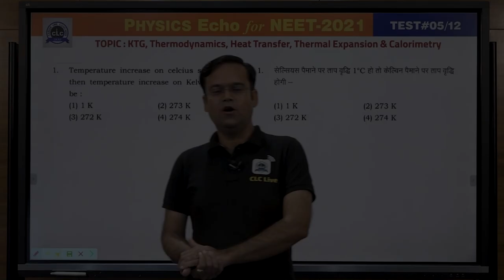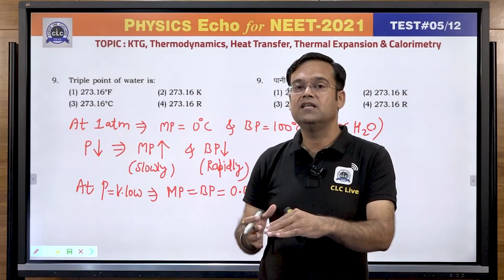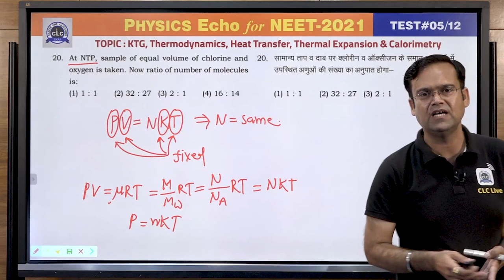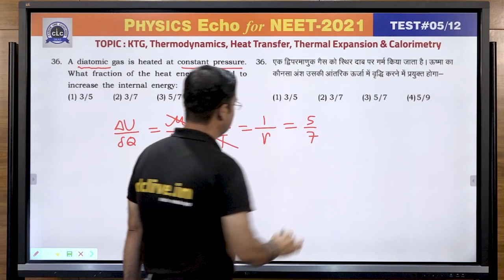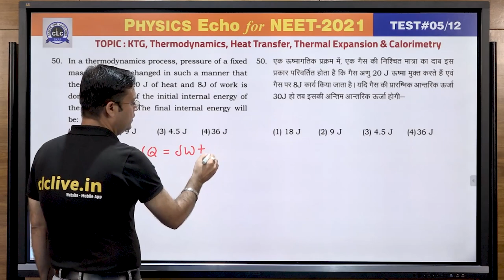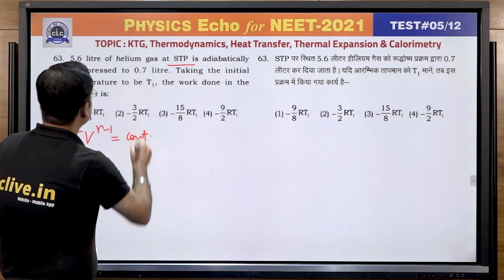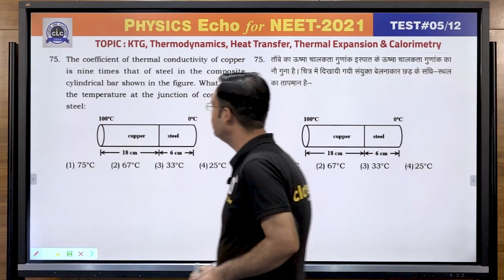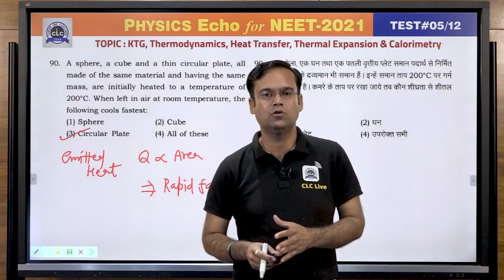Echo#05/12 || Physics Echo || Online Solution || CLC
Topic - KTG, Thermodynamics, Heat Transfer, Thermal Expansion & Calorimetry

Solution by: Deepak Bhola Sir